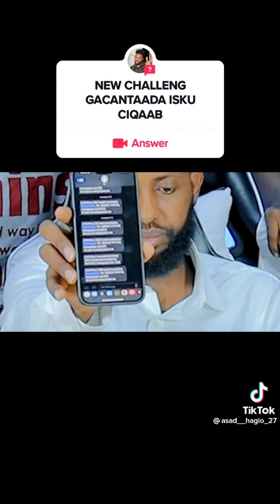17 January 2023